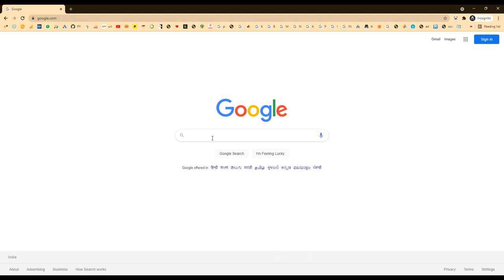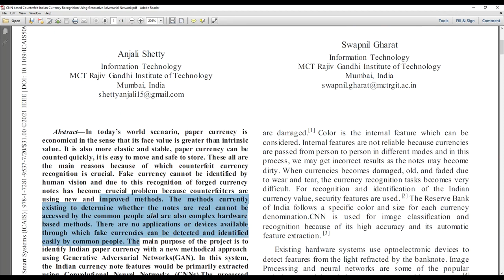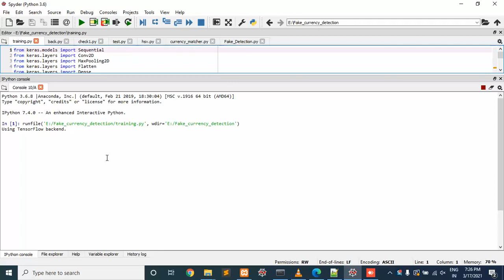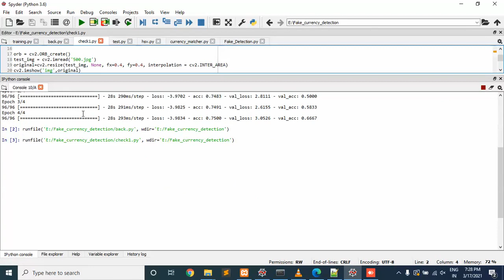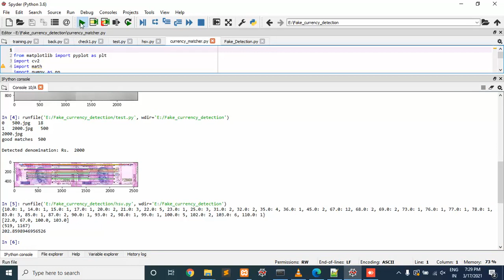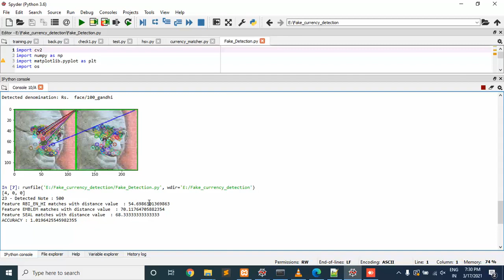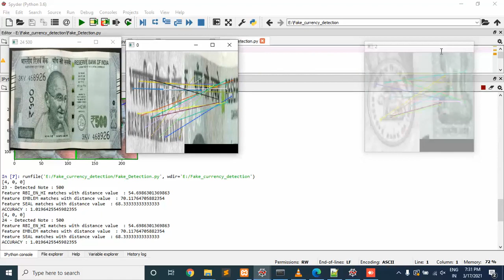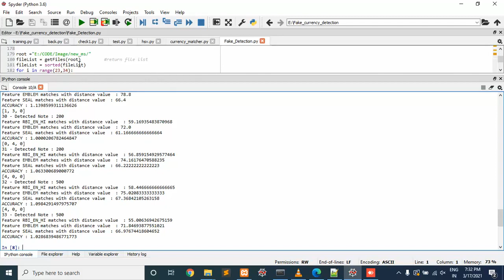CNN based Counterfeit Indian Currency Recognition Using Generative Adversarial Network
MTech,BTech,BE,ME,B.Sc,M.Sc,BCA,MCA,M.Phil

 * Complete Source Code
 * Complete Documentation
 * Complete Presentation Slides
 * Flow Diagram
 * Database File
 * Screenshots
 * Execution Procedure
 * Readme File
 * Video Tutorials
 * Supporting Softwares

Support Specialization
 * 24/7 Support
 * Ticketing System
 * Voice ConferenceA
 * Video On Demand
 * Remote Connectivity
 * Document Customization